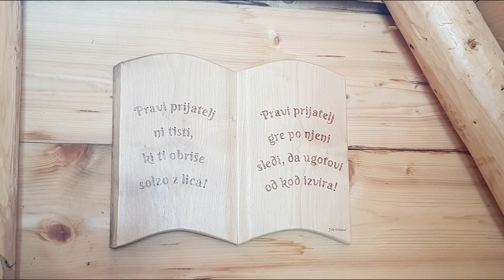Črni vrh, Pohorje hills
Črni vrh, najvišji vrh Pohorja.

Photo and video: ©️ Žiga Prasnic.